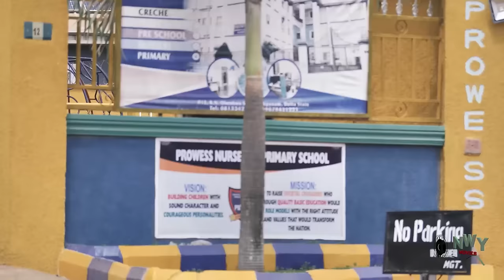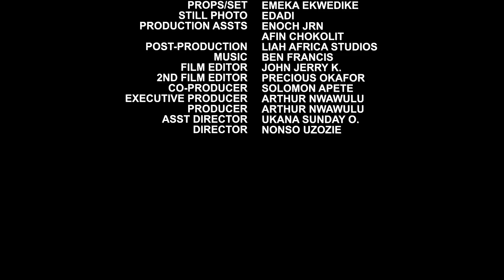She Came To Apply For A Maid Job In The Palace But The Prince Saw Her & Refuse To Let Her Go